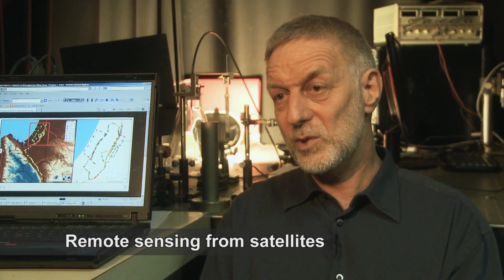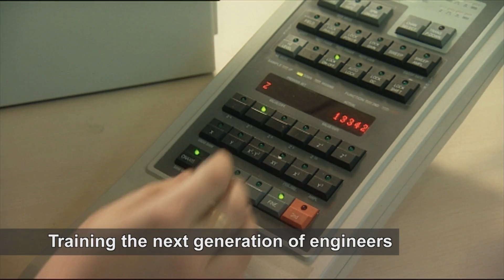David Broday Technion Environmental Health Air Pollution Research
American Technion Society film interview - Prof. David Broday of the Faculty of Civil and Environmental Engineering and Head of The Technion Center of Excellence in Environmental Health, discusses Technion interdisciplinary research about air pollution.